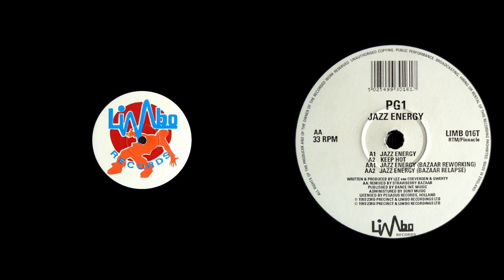PG1 - Keep Hot [1993]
Label: Limbo Records ‎– LIMB 016T
Format: Vinyl, 12", 33 ⅓ RPM
Country: UK
Released: 1993
Genre: Electronic
Style: Progressive House, House